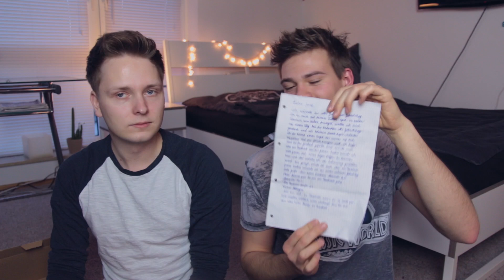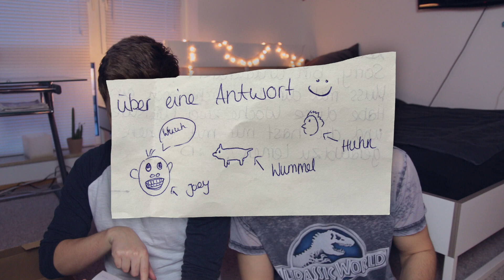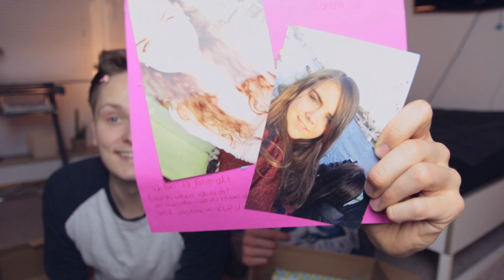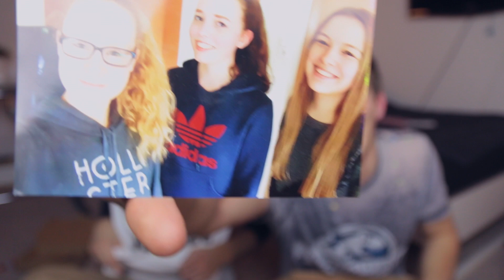POST AUSPACKEN - WAS HABT IHR MIR GESCHICKT? | Joey's Jungle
Endlich ist der Tag gekommen: Ihr habt mir in letzter Zeit so viel Post geschickt, dass ich ein Video darüber drehen konnte. Ich habe nur eine Frage an euch: WAS HABT IHR MIR DA BLOß GESCHICKT?! :D

Wenn ihr mit eurer Post auch ins Video kommen wollt, dann schickt sie mir an diese Adresse:

Studio 71 zuh. Joey's Jungle
Rungestraße 22-24
10179 Berlin

Wenn ihr das lest, dann schreibt "Danny's Lache gleicht 1:1 einer Ziege!" in die Kommentare :D
142.072